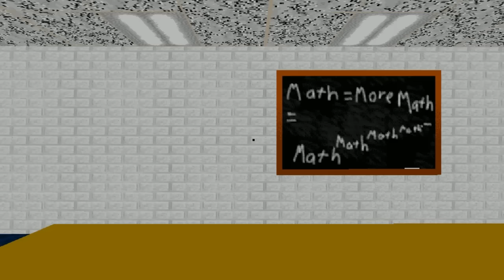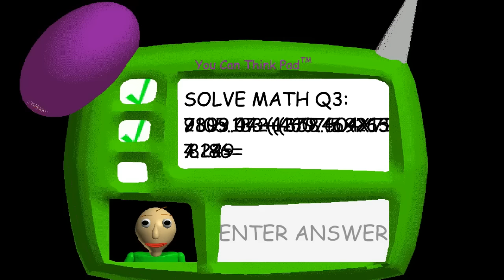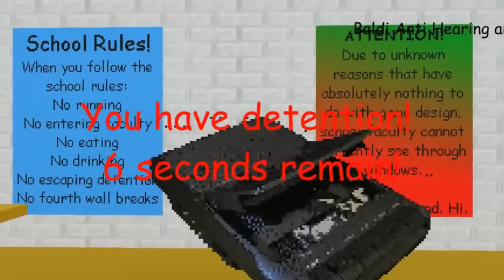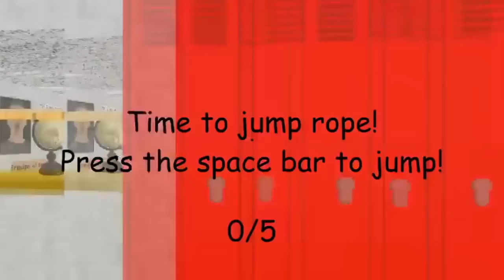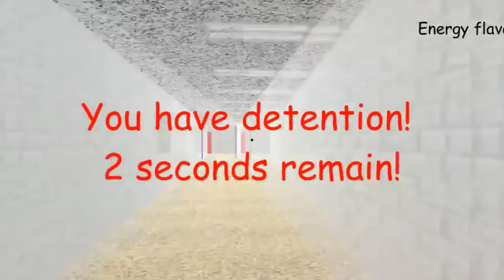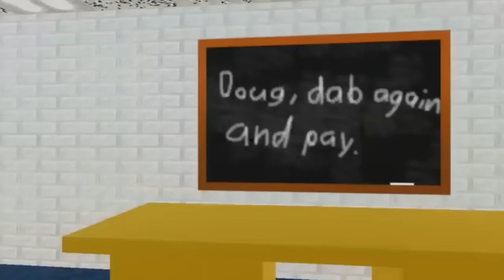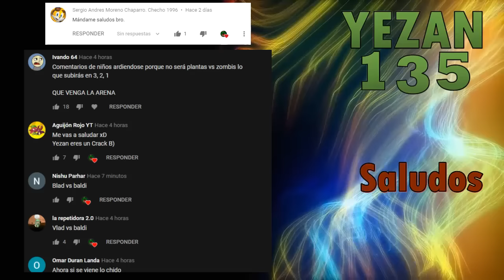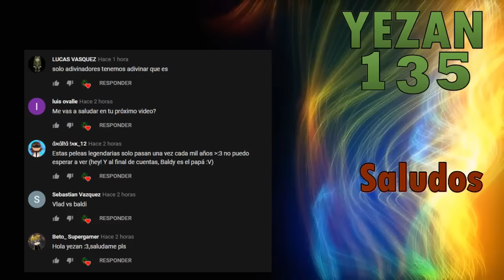VLAD VS BALDI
Después de mucho tiempo con la espera, finalmente llega uno de los "crossovers" más pedidos en el canal, siendo Vlad VS Baldi. Ahora toca ver como es que estos personajes se conocen y cómo se llevan.
Música usada en este video:
Outro: Walk With Me (Instrumental)

¿Cómo aparecer en la pantalla de saludos?
Estate a atento para el día en el que yo suba una publicación avisando que subiré un nuevo video, y al mismo tiempo, que pidas tu saludo. Sólo puedes pedirlo en la última publicación en la que avise que ya pidas tu saludo, no en otro sitio.

Cualquier duda o sugerencia para este canal, puedes hacérmela saber en Twitter. Crea una publicación haciéndome mención como @Yezan135 y en ella hacer tu pregunta/sugerencia. No responderé publicaciones que contengan preguntas repetitivas o irrelevantes.